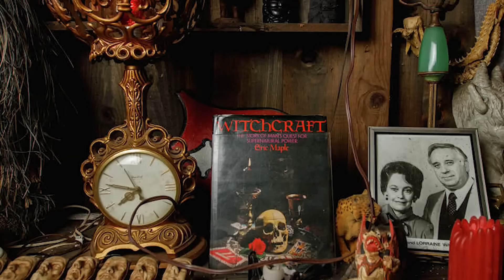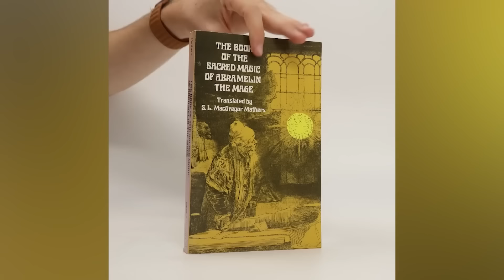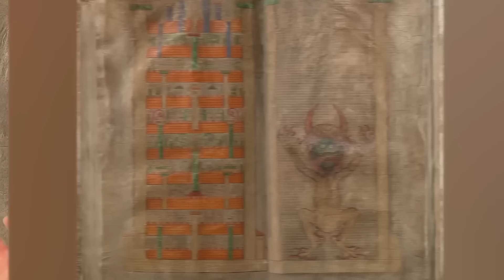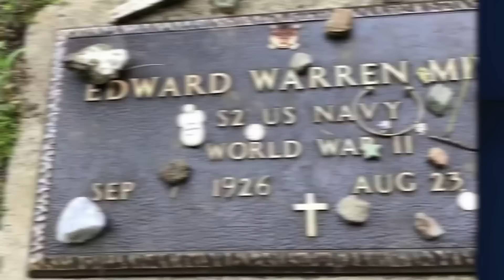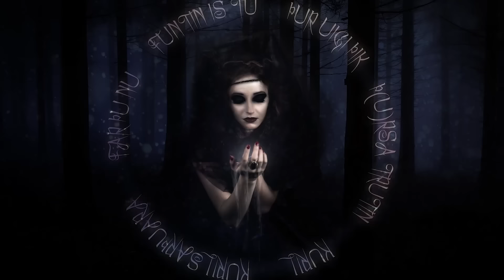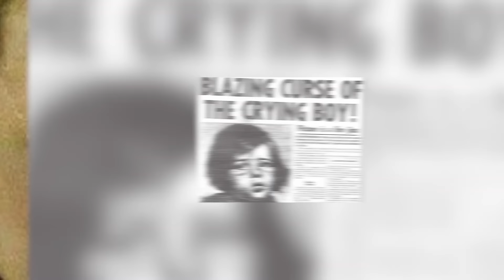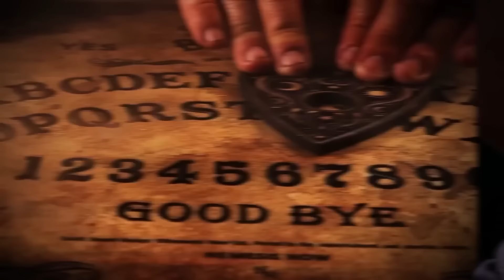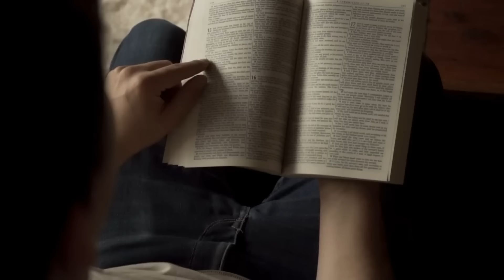Cursed Items In The Warren Occult Museum Possessed By The Devil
👹🔮 Prepare to be spellbound by the malevolent artifacts lurking within the Warren Occult Museum in Cursed Items In The Warren Occult Museum Possessed By The Devil. Join us on a chilling tour of this eerie collection, where sinister forces seem to come alive. From haunted dolls with eyes that follow your every move to possessed relics that hold ancient evils, this video will send shivers down your spine. Are these cursed items truly possessed by the devil himself, or is there something even more sinister at play? Join our investigation and delve into the dark secrets of these infernal objects. 🔥🕯️

Editor:
Emilio Jose Landazuri Andradee